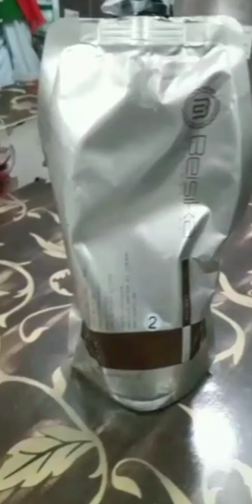Rebounding and Rebounding tips || BICLERI By MJ PRODUCT|| DONE BY Ashee's beauty salon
How to do rebounding in easy way
Rebounding tips
Rebounding product name  Bisleri  by MJ
THIS  product is sooo amazing and awesome results u are alsoo use this product
This product is very useful